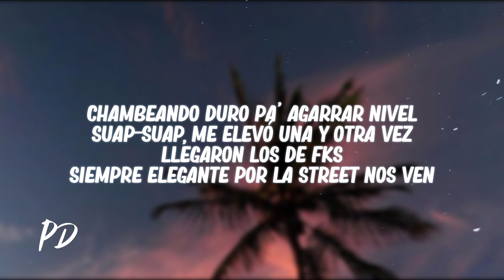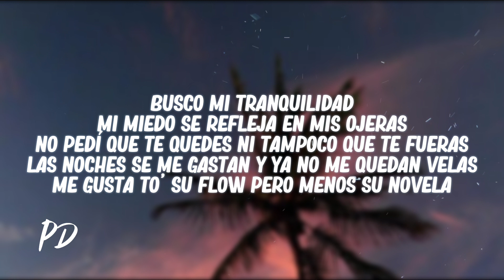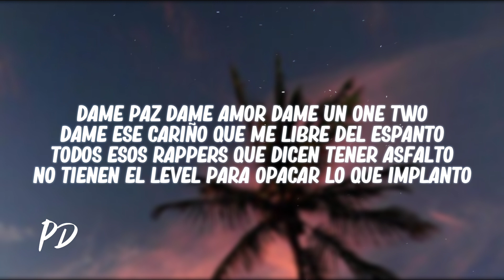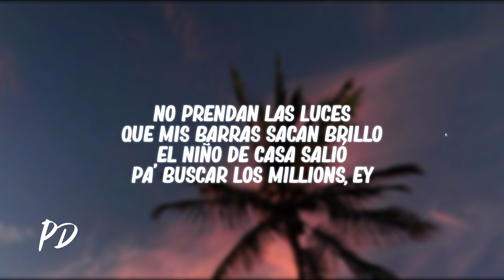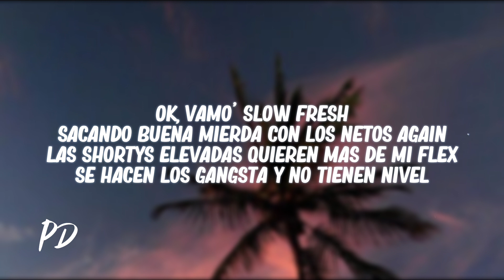Soul-94, Giru Mad Fleiva - G-FLEX (Letra/Lyrics)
✘ Follow @soul-94 & @GiruMadFleiva

🎤[Letra de "G-FLEX"]

[Verso 1: Soul-94]
Tengo ese objetivo en la mira
Un par de líneas pa' que suba la adrenalina
No te metas chico esto es cosa mía
Sigo relajado escribiendo to’ el día, oh
Chambeando duro pa' agarrar nivel
Suap-Suap, me elevó una y otra Vez
Llegaron los de fks
Siempre elegante por la street nos ven
Y sigo caminando con toda la gente de mi bando
Estamos cocinando good shit de antaño
Funky fresco
Mothership connection
Solo los real perros saben de esto
Mueve el culo como en doggystyle
Full g-funk te venimos a dar
Mami no me vengas a frontear na'
Las cosas claras desde inicio hasta final
PH

[Coro: Soul-94]
Ok, vamo' slow fresh
Sacando buena mierda con los netos again
Las shortys elevadas quieren mas de mi flex
Se hacen los gangsta y no tienen nivel

[Post-Coro]
Tienes todo el flow
Vacilando con todo el g-funk
Esa Mami tiene to’ el flow
Yeah yeah
Yeah yeah

[Verso 2: Giru Mad Fleiva]
Busco mi tranquilidad
Mi miedo se refleja en mis ojeras
No pedí que te quedes ni tampoco que te fueras
Las noches se me gastan y ya no me quedan velas
Me gusta to' su flow pero menos su novela
Tu película gánster no te convierte en goodfella
Mi funky flota tanto que tu vuelas
Estoy pisando nubes
Y tu wannabe se cela
Por ser la nueva cara linda de esta puta escuela, ey
Dame paz dame amor dame un one two
Dame ese cariño que me libre del espanto
Todos esos rappers que dicen tener asfalto
No tienen el level para opacar lo que implanto
Soy una dosis de adrenalina
La droga pura fresca buena y fina
Cierren la cabina
Mi humo es natural no contamina
Bordeándote mi flow mientras caminas
Bajo para el panik
Prendo el micro se quema otro papelillo
Con los homies en el party
Entrando por el pasillo
No prendan las luces que mis barras sacan brillo
El niño de casa salió pa’ buscar los millions, ey
Solo soy enemigo de mi ego
No entren para el estadio
Si usted' no han entendido el juego
La habitación del pánico haciéndolo de nuevo
Tomen los apuntes claves y seguro hablamos luego